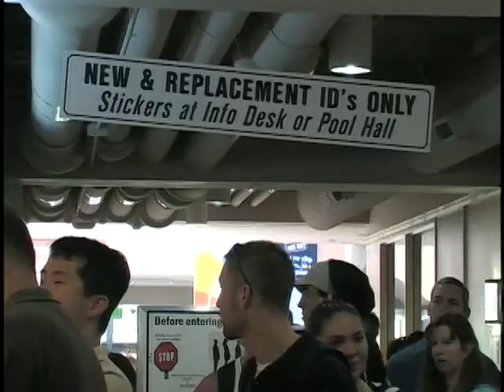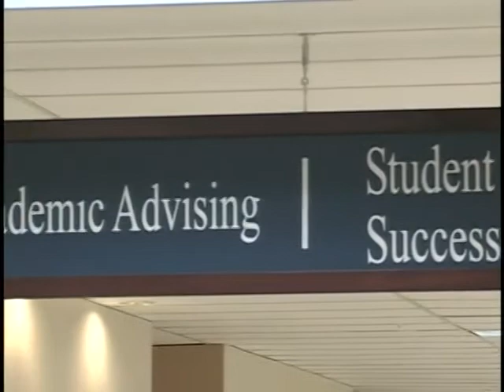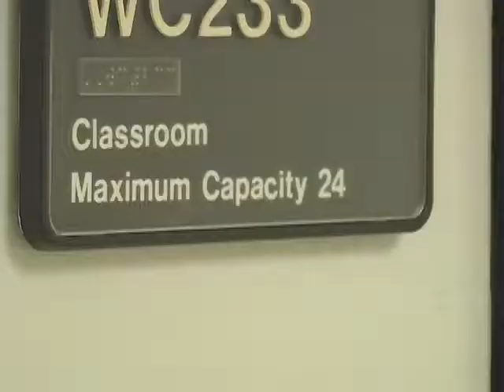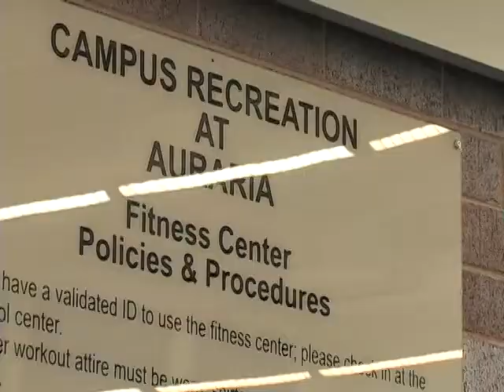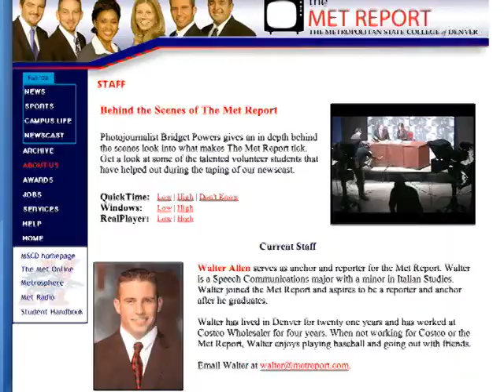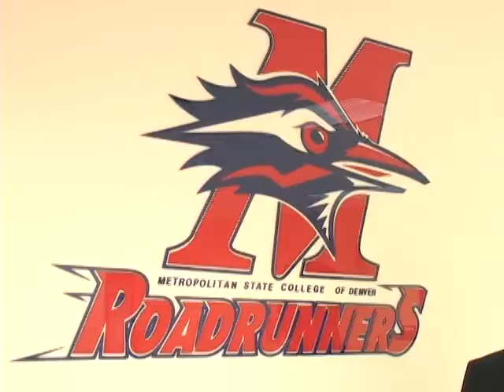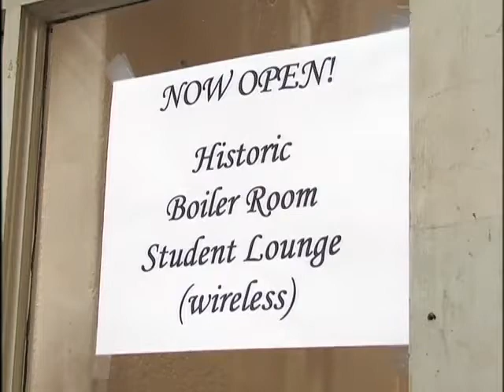Met Report 614: 9/7/06